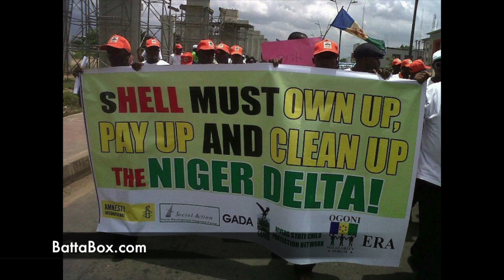Nigeria: "Is it not better to be dead than alive like this?" warn Ogoni Solidarity Forum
(Latest Nigeria News) Celestine Akpobari - Director of Ogoni Solidarity Forum - accused the government of "criminal atrocities" committed against the Ogoni people and warned they may be "forced to declare Independence."

The statement comes after MOSOP - Movement of the Survival of the Ogoni People - declared political autonomy. (See exclusive BattaBox interview with MOSOP Director here ...

Celestine Akpobari however denounced MOSOP's recentannouncement, describing them as a "faceless group."

He went on to slam the Nigerian political elite:

"Oil has been stolen from our land for over 30 years and nothing has been given back but death... And yet Danjuma will stay in his room to sell an oil well in my backyard and claim more than $1billion but never experience one negative consequence of oil production."

The Ogoni people shutdown Shell operations in Ogoniland in the Niger Delta during widespread protests in the 1990's during which then leader of MOSOP - Ken Saro Wiwa - was hanged by the Abacha regime.

Any effort to restart oil production in Ogoniland, Celestine warned, would be resisted "by any means."

BattaBox is Nigeria's most exciting Nigeria News & Entertainment channel based in Lagos! We are the fact behind Nigerian Movies fiction, Nollywood in real-life and much more!